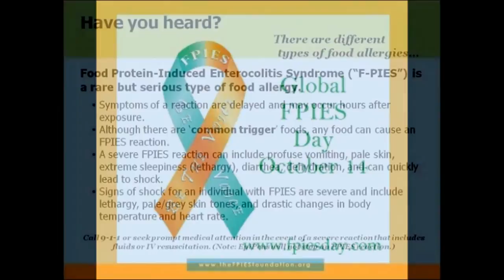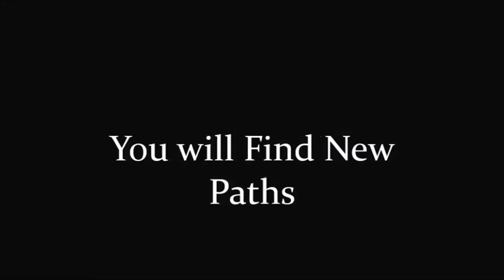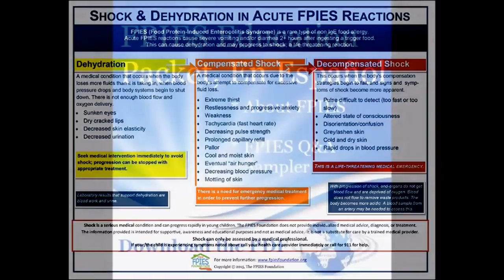Celebrate Global FPIES Day 2015: A Message of Hope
Join us in kicking off our celebration of Global FPIES Day 2015 with a message of hope from Amanda LeFew, Co-Founder and Co-Executive Director of The FPIES Foundation.